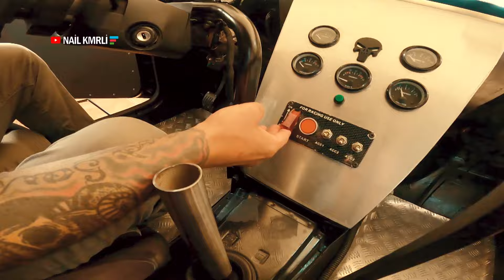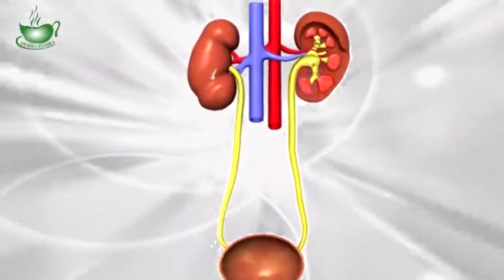Avtoş Elvin 023 - Ölümlə oyun oynayan avtoşların həyatı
Bu videonu çəkməkdə məqsəd gənclər arasında AVTOŞLUĞA meyilliliyin olmasının qarşısını almaq üçündür.Və ölkəmizdə maşın sürməyə həvəsli olan gənclər üçün Avtomobil idmanının genişləndirilməsi AVTOŞLUĞU idmana çevirməkdir.

ƏZİZ İZLƏYİCİLƏR VİDEOLARIMI  BƏYƏNİB, PAYLAŞMAQLA DAHA ÇOX ADAMIN İZLƏMƏSİNƏ KÖMƏK ETMİŞ OLACAQSINIZ.

instagram  Official Page: @nailkemerli